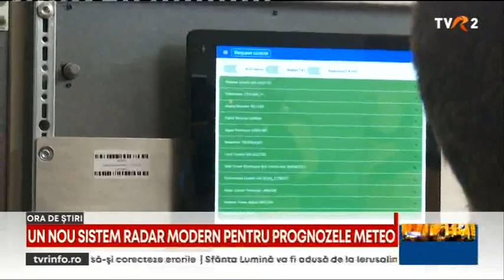România are echipamente noi pentru prognoza meteo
România are echipamente noi pentru prognoza meteo. Şapte radare de ultimă generaţie funcţionează acum în toată ţara. Fenomenele meteo extreme, detectate mai repede